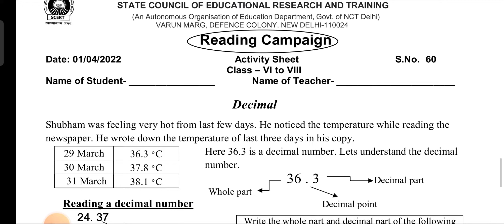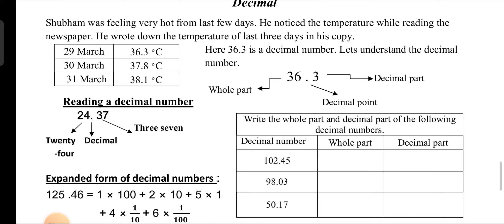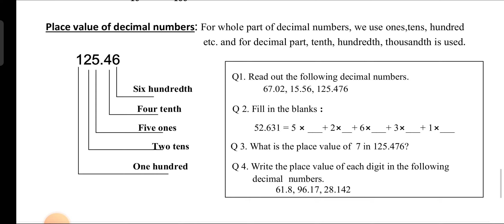6 to 8 worksheet maths date 01/4/22 sno 60 BY SIR Saurabh KOHLI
Class 6 to 8 worksheet

Hindi worksheet date 28/3/22

Maths ENG worksheet 29/3/22

English subject worksheet 30/3/22

हिंदी worksheet date 31/3/22

सभी worksheet को देखले और अपनी कॉपी में करे